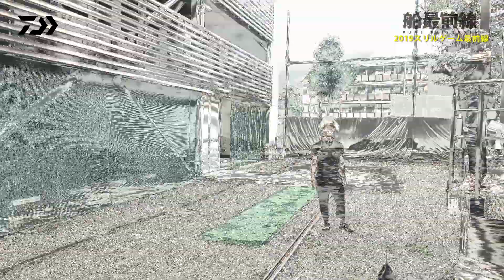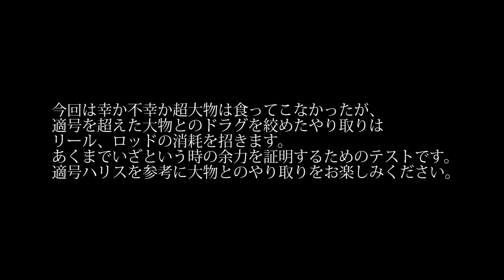2019スリルゲーム最前線｜船最前線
ダイワフィールドテスター北本茂照がリーディング スリムゲーム
・Yの強度と軽さのヒミツに迫る！
銭洲で行った実釣テストも手ごたえあり！